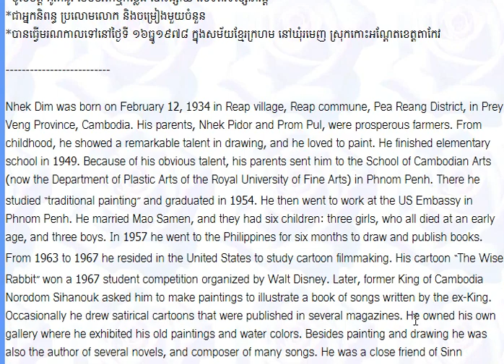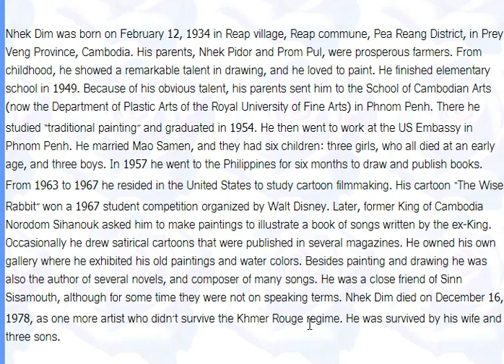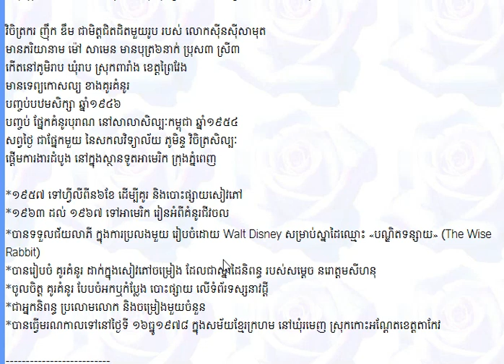ជីវប្រវត្តិវិចិត្រករញឹកឌឹម,Nhek Dem Biography (Khmer-English),Khmer History,